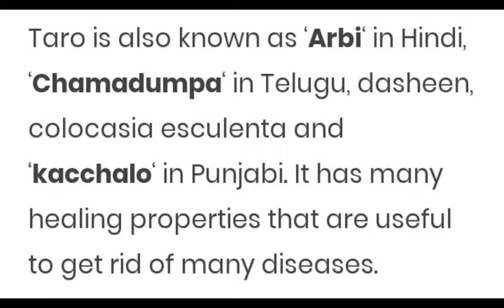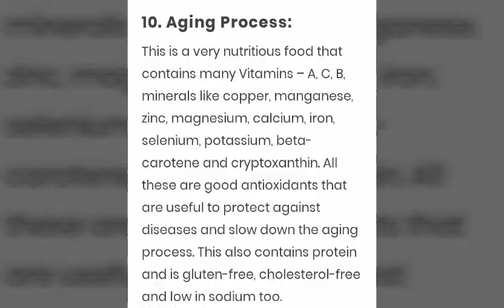BOOST IMMUNITY....EAT GATHI KACHU | 14 BENEFITS OF EATING ARBI